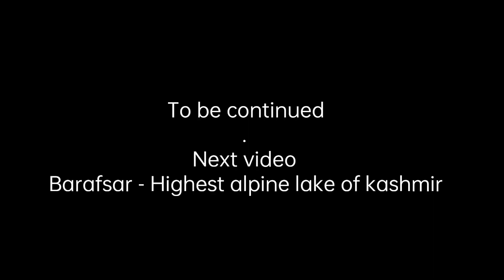Neil Nag / Durinar 2nd | 4306 Mt ASL | Sarbal Valley Sonamarg